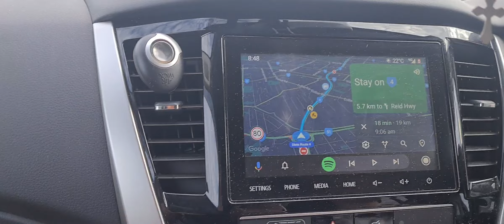Uragon na Parahilot sa Perth Australia proud Bicolano